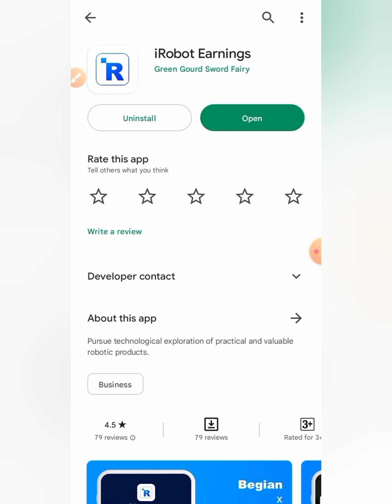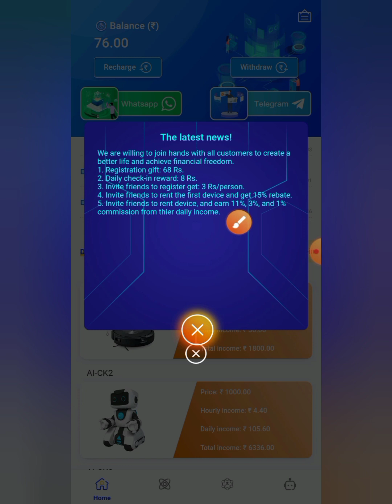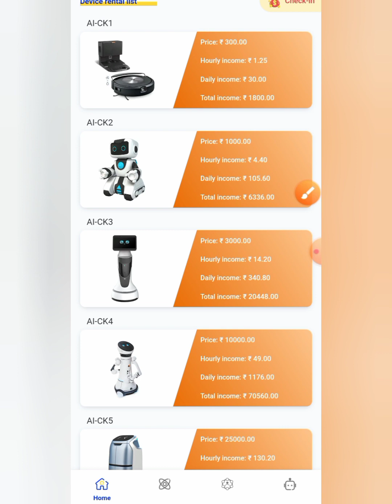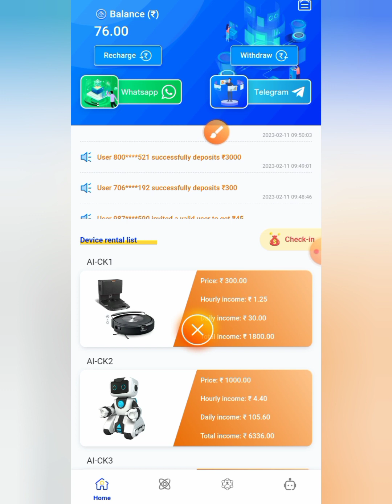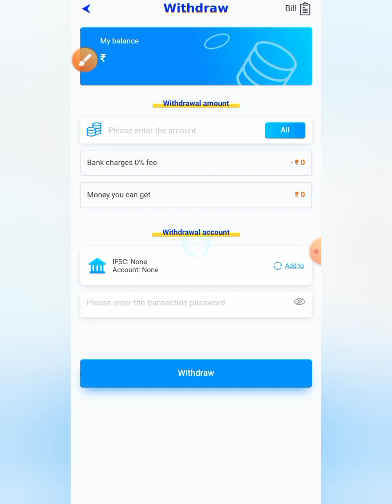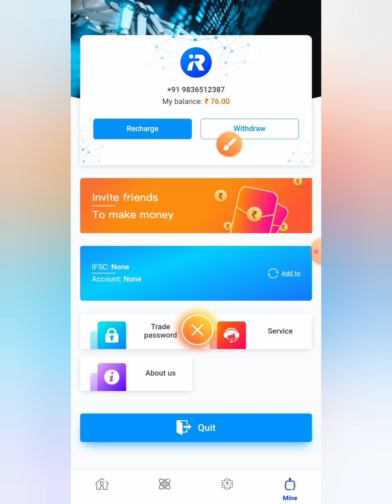iRobot App | iRobot App Ko Use Kya Se Karen | iRobot App Ko Sign Up Kya Se Karen | T MSCM